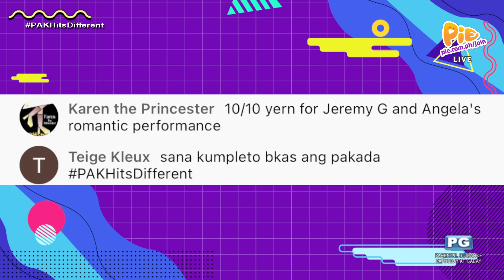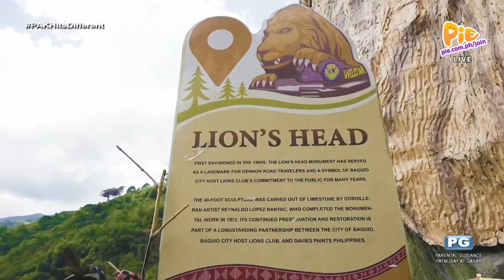PAK NA PAK! PALONG FOLLOW (3/5) | March 9, 2023 | PIE Channel